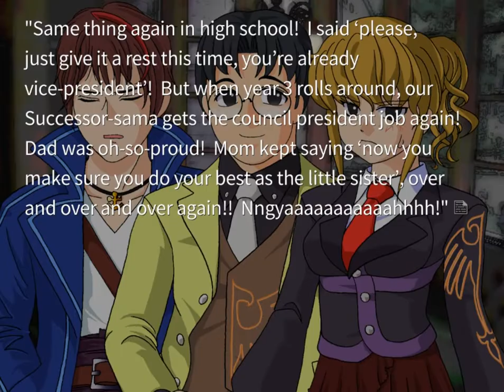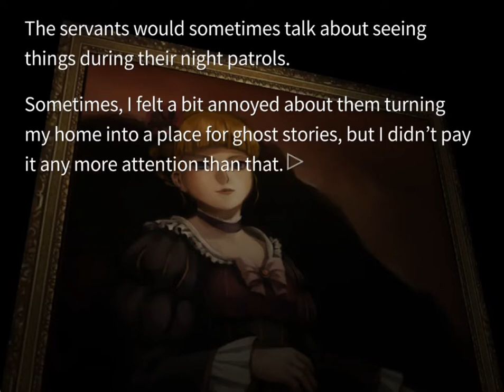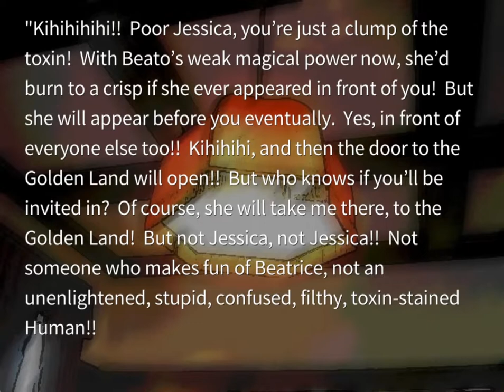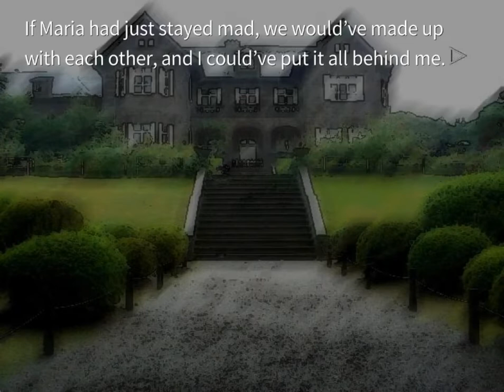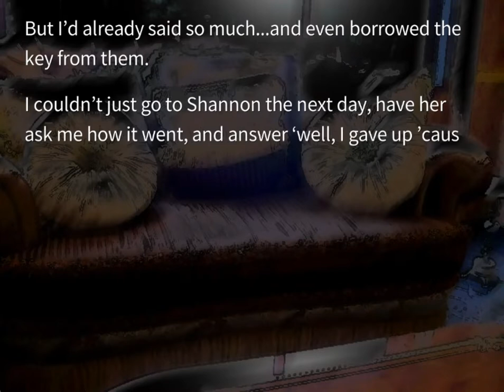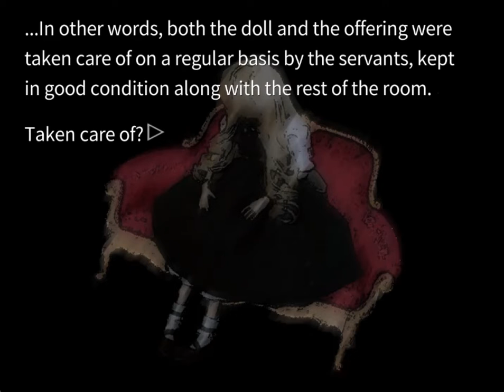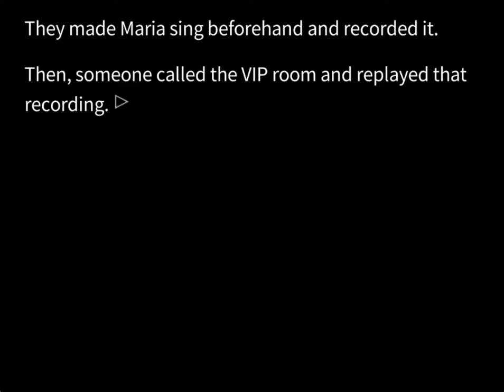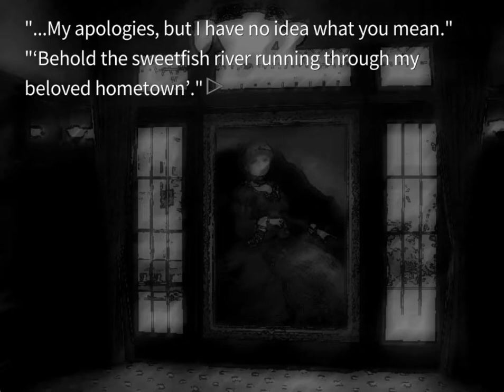EPISODE 7 ORIGINAL PT7